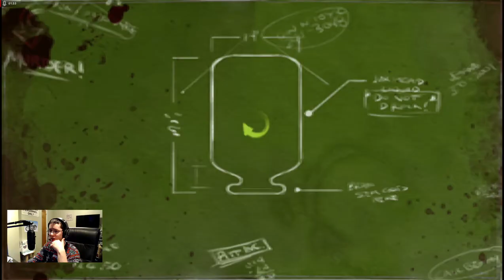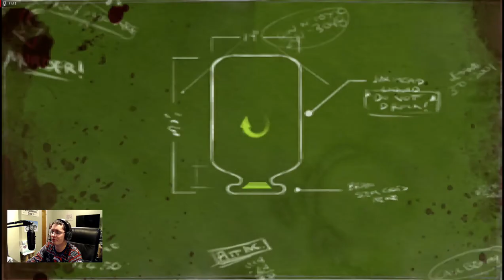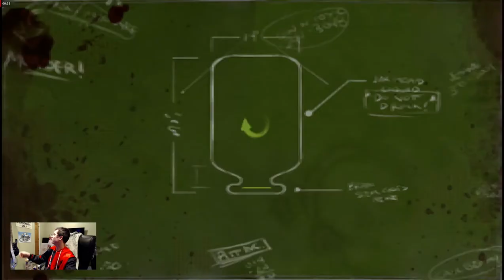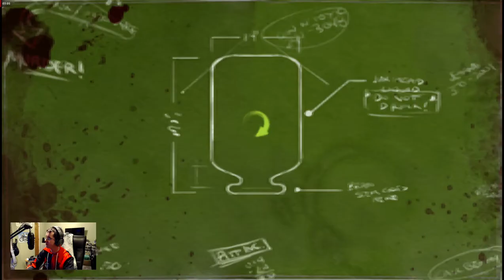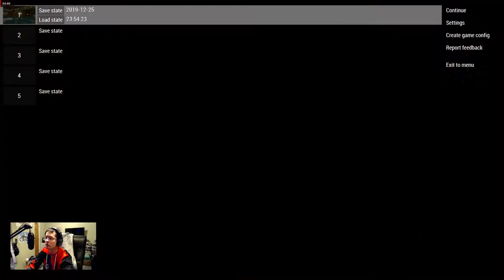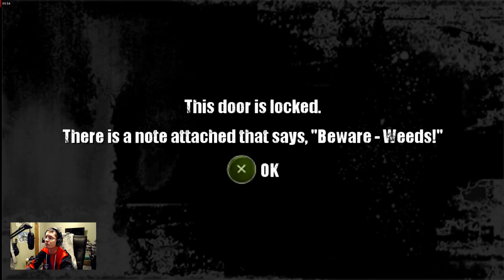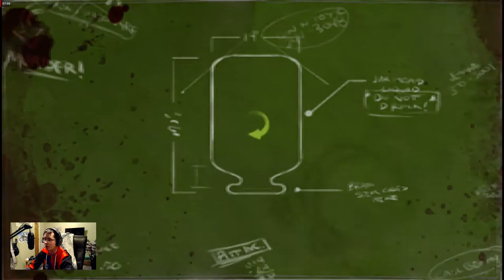Dead Head Fred Pt 2: The Second Part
Hay everyone I hope you all enjoy Dead Head Fred Pt 2.  Part 3 will be up Friday.